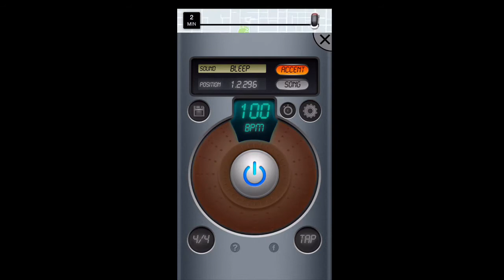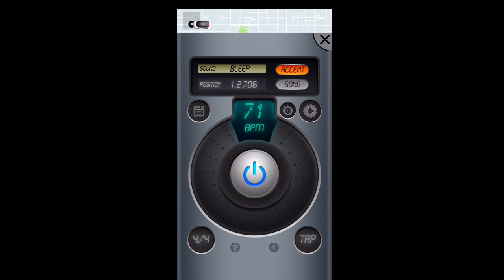Metronomo Gratis en tu celular!!!! (N Track Metronome) Review EN ESPAÑOL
En este video te presento una opción practica y gratuita para tener un excelente metronomo dentro de tu smartphone ya sea android o iOS